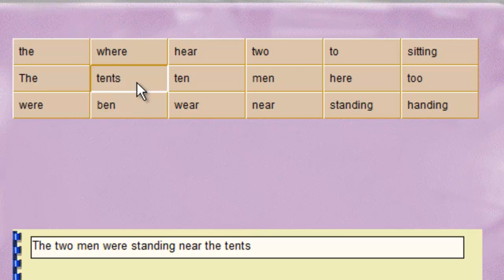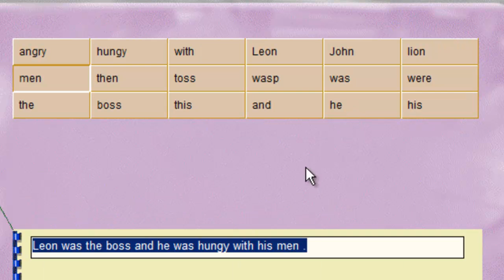Luyện viết tiếng Anh bằng phần mềm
Khóa học Làm chủ bộ công cụ văn phòng Google WorkSpace cho công việc và học tập
Học viết với phần mềm học tiếng anh Lang Master